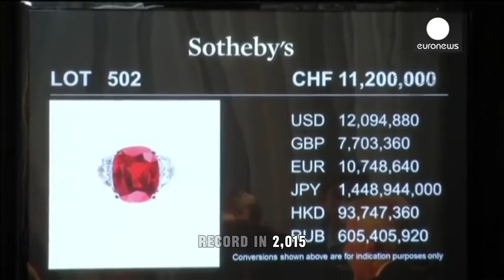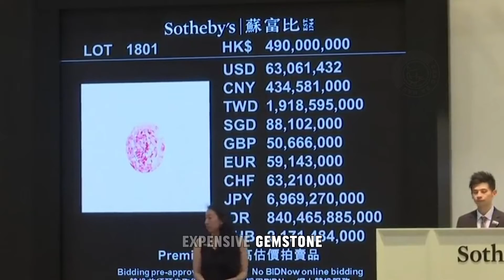Top 7 Gems - Worth Millions Per Carat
Did you know that there are gemstones worth over a thousand times more than gold?
In terms of probability, it's easier to find a gemstone deposit than winning the lottery.
However, if you find it challenging to come across any of these jewels, be aware that in their raw state, any gem can appear dull and opaque. Some diamonds were not even formed in the Earth's mantle, as is the case with black diamonds that fell from the sky with a meteor.
So, subscribe to the channel and stick with me until the end of this video because I'm about to reveal to you which stones these are and where they are found.